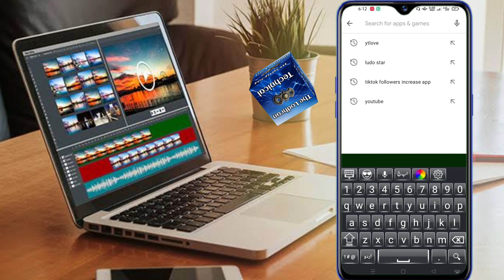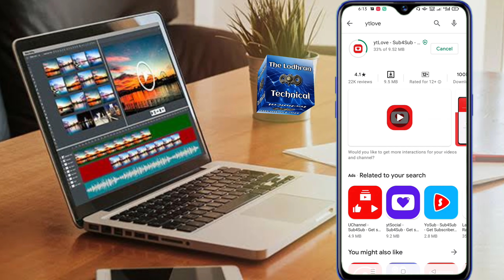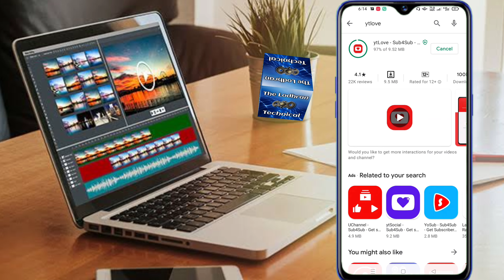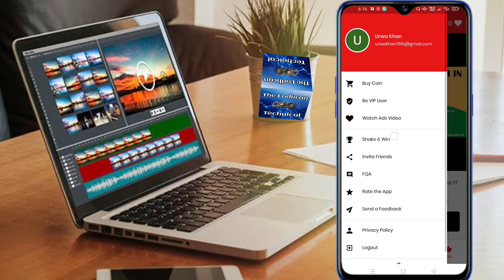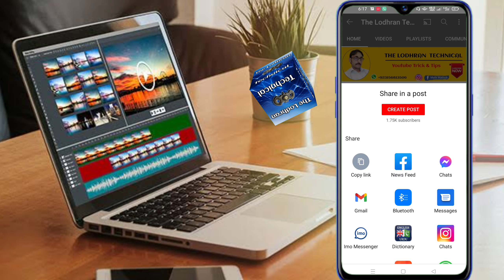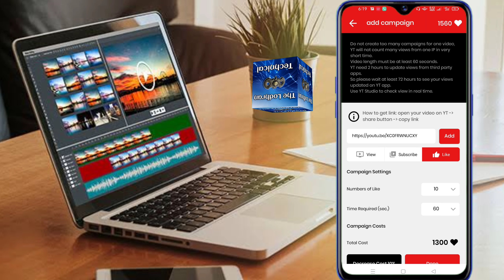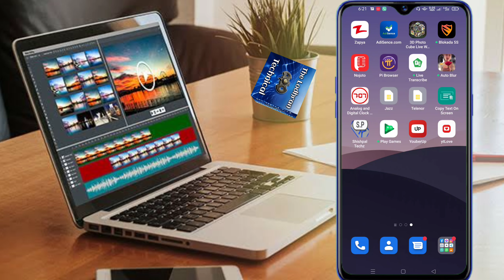How to complete 100 dollars in youtube | How to get unlimited views subscribers and likes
100 dollar complete
100 dollar complete in adsense
Youtube 100 dollar complete
100 dollar kaise complete kare
money
time hours completed
watch time
stream eligibility problem
kare
kitna paisa deta hai
1k celebration 1st milestone
achievement youtube certificate
card
youtube earning course
youtube 2nd payment
100 dollar kaise complete kare